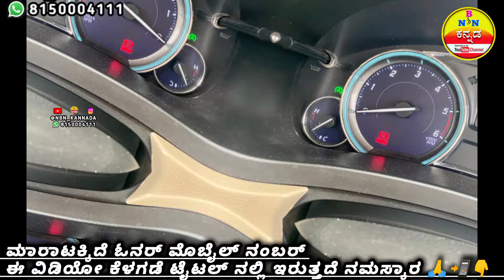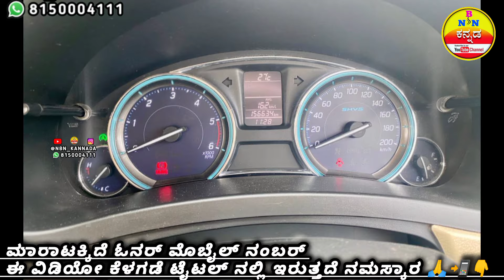ಮಾರುತಿ ಸುಜುಕಿ ಕಾರ್ ✅ ಮಾರಾಟಕ್ಕಿದೆ...📲9164674526 // Location Bengaluru // MARUTI SUZUKI DZIRE VDI CAR